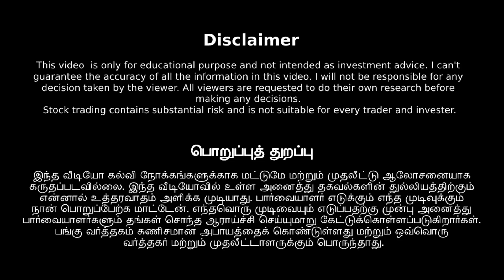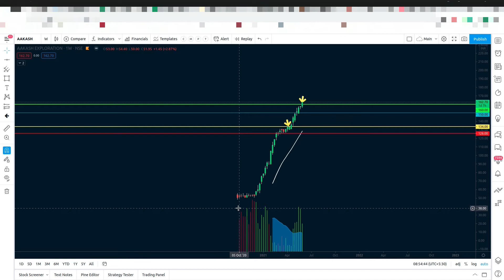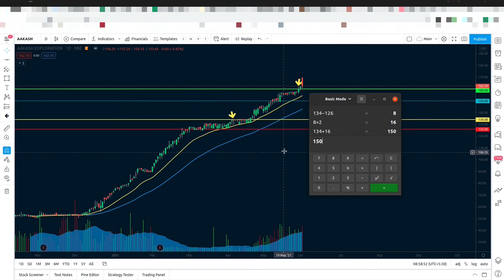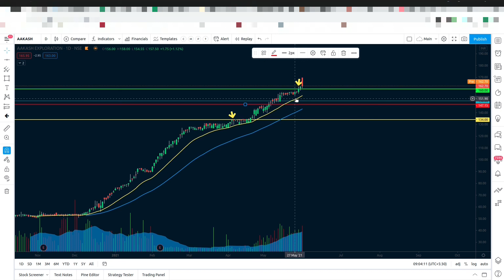How I Booked Profit in AAKASH - Swing Trade | Stocks in tamil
In this video, I explained how I booked profits in AAKASH. I have booked profit in swing trading using moving average strategies.